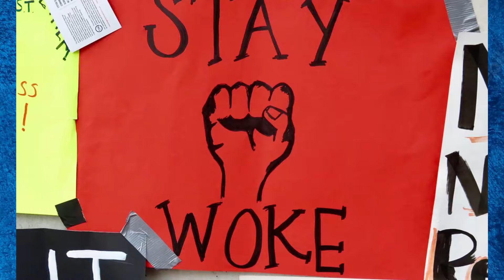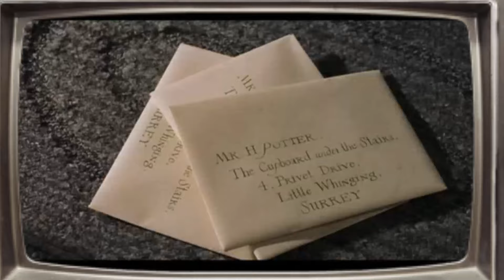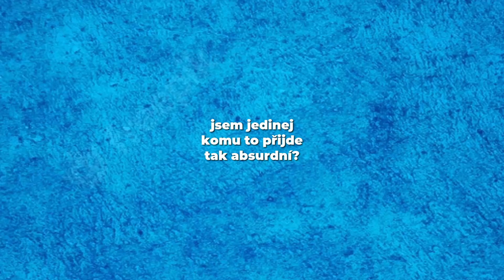KNIHY HARRYHO POTTERA "NEZESTÁRLY DOBŘE"..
Dnes se podíváme na důvody proč knihy a co se v nich píše často zestárlo špatně..
Nápověda ze : Může za to doba! :D
SLEVOVÝ KOD: Ivoch10